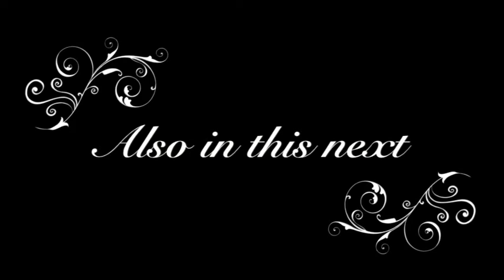丘蒸汽 ライブ＃2 at CAMOO PART-3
丘蒸汽 結成40周年 ライブ＃2　オーガニック　カムー　　パート3